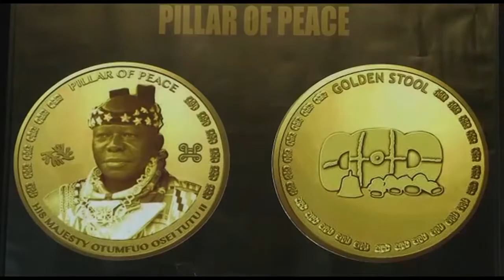Otumfuo Commemorative Gold Coin Unveiling